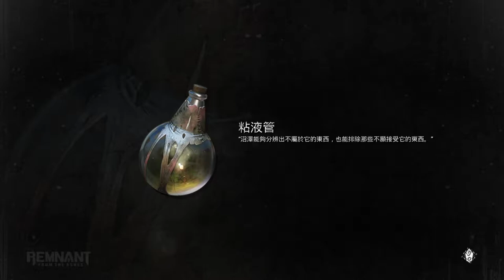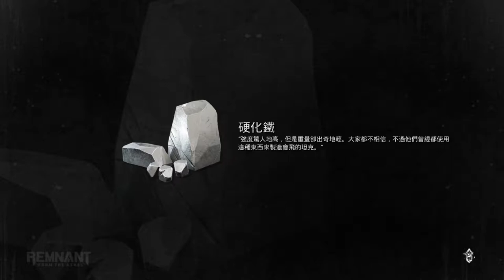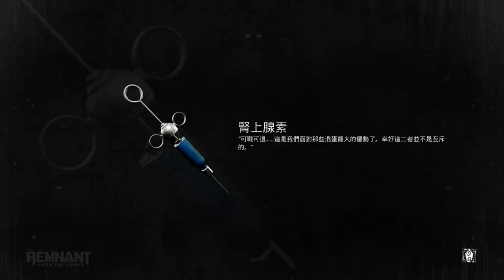【繁星】灰燼重生 2020 8 23